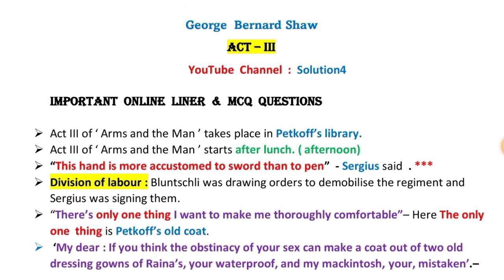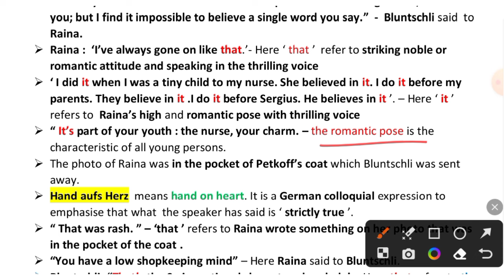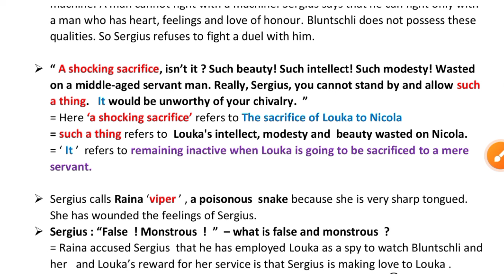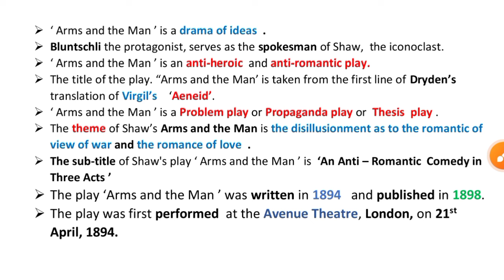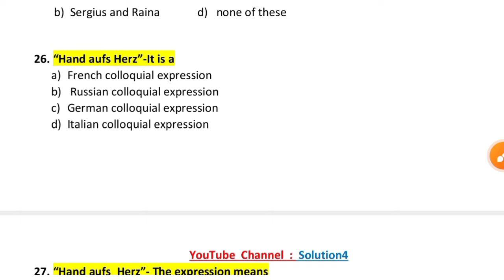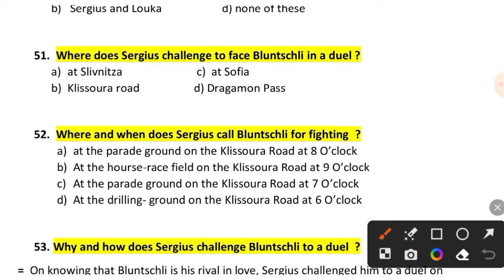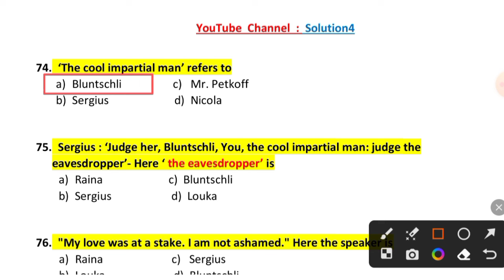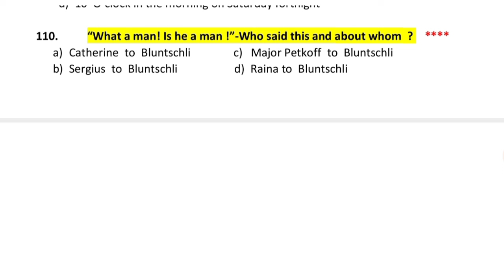Arms and the Man Act 3 Mcq Questions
Arms and the Man Act 3
Arms and the Man Act3 Mcq Questions

Arms and the Man Act 1 Video Link